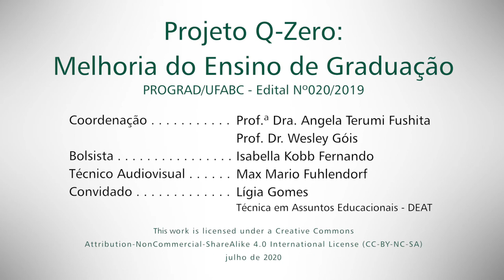Trajetória Acadêmica: Planejamento Acadêmico - Q-Zero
Lígia Gomes, Técnica em Assuntos Educacionais do DEAT/UFABC, fala aqui sobre planejamento acadêmico, apresentando dicas e sugestões para os alunos planejarem suas trajetórias educacionais.

Aula 10 - Projeto Q-Zero